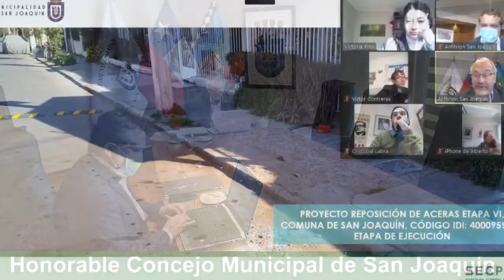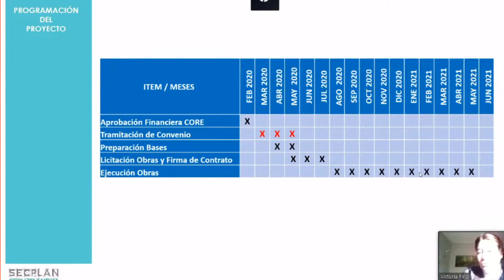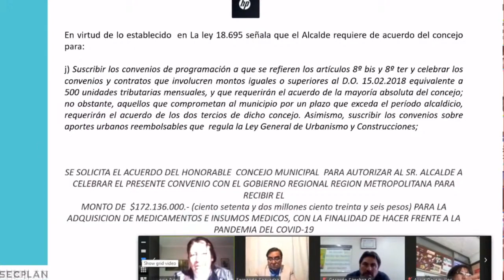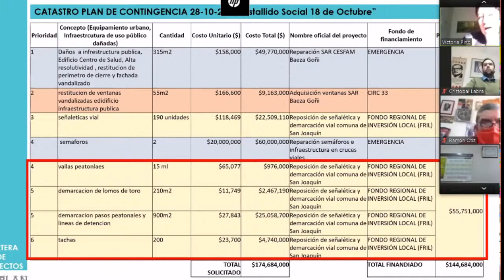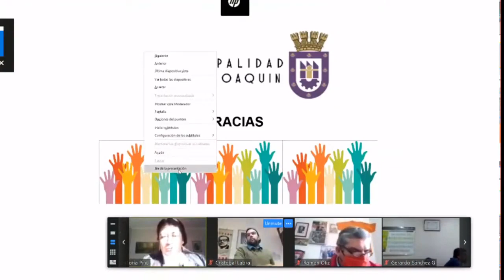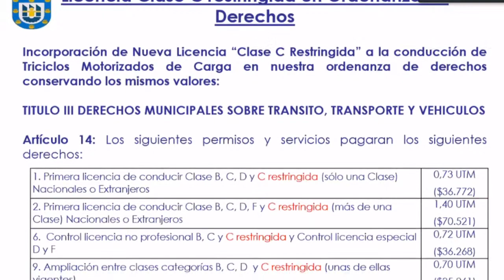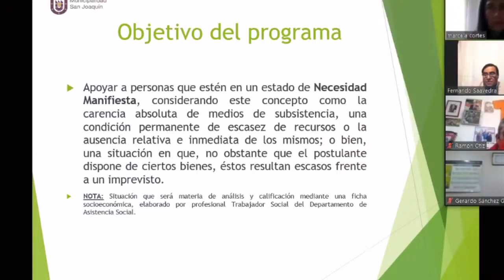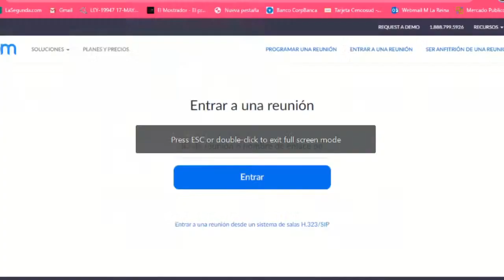Honorable Concejo Municipal de San Joaquín, Sesión Ordinaria Nº 124